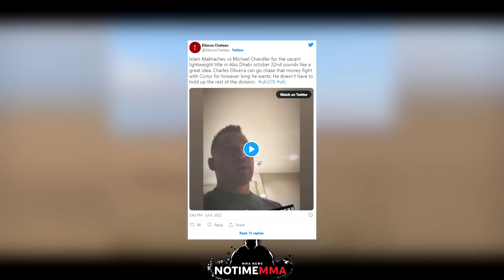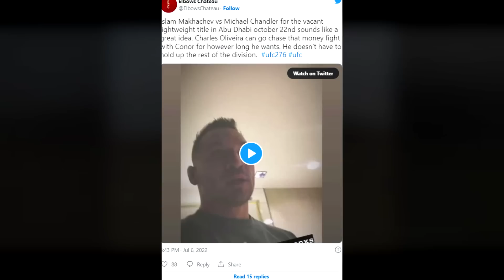OMG! Islam Makhachev gegen Michael Chandler um den TITEL? Oliveira vs McGregor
Euer NoTimeMMA